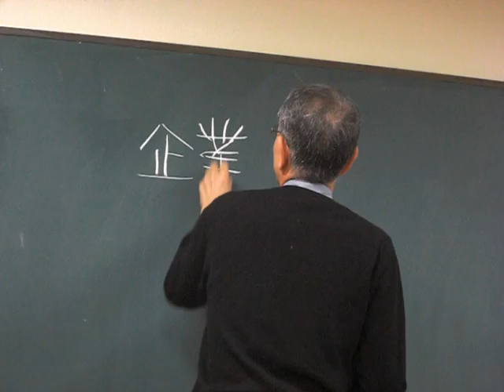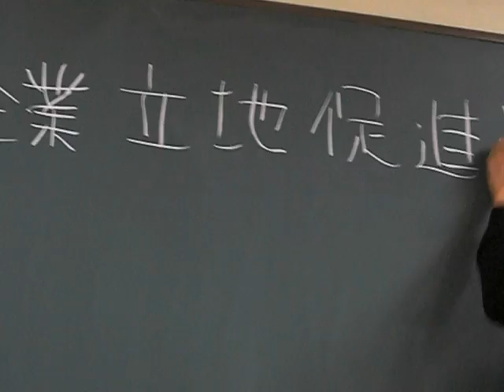吉村先生 地域戦略論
地域戦略